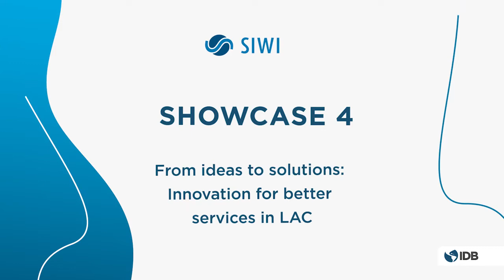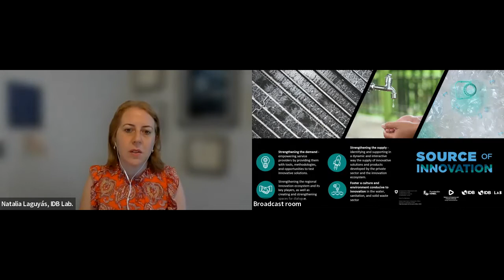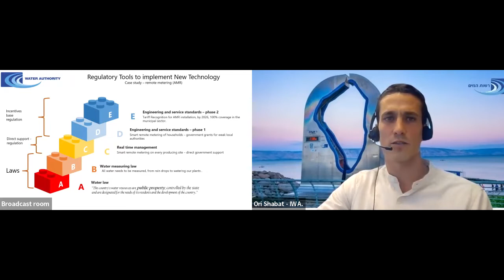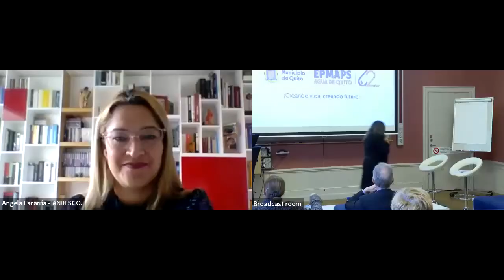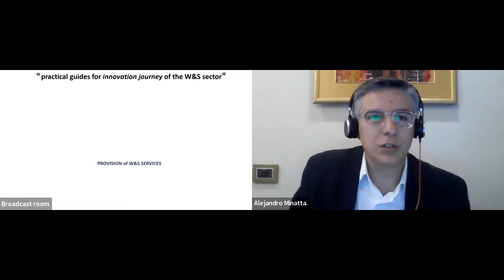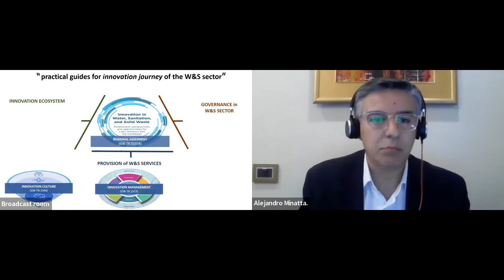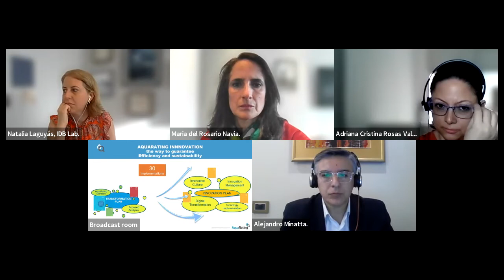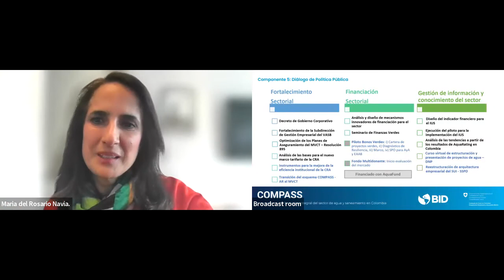SHOWCASE 4. De las ideas a las soluciones - Innovación para mejores servicios en LATAM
En la wwweek se profundizó en la importancia de la innovación presentando estudios de caso de Fuente de Innovación, un esfuerzo conjunto para cerrar las brechas en la cobertura y calidad de los servicios de agua, saneamiento y residuos sólidos.

SHOWCASE 4. From ideas to solutions- Innovation for better services in LATAM

The wwweek delved into the importance of innovation by presenting case studies of Fuente de Innovación, a joint effort to close gaps in the coverage and quality of water, sanitation and solid waste services.